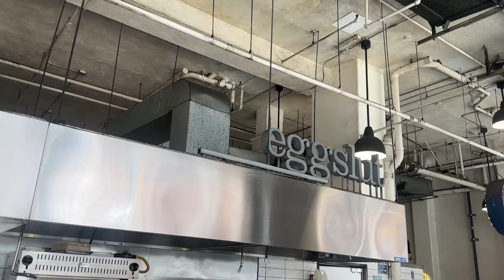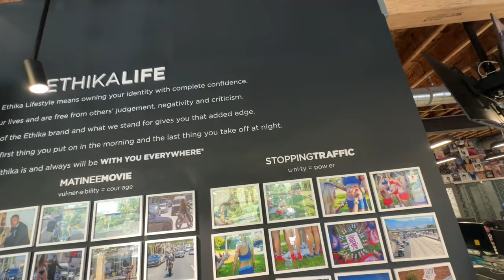Wheelies In Compton GONE RIGHT!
➢USE CODE “STEEEZY” WHEN PURCHASING FROM RIDEOUT SUPPLY